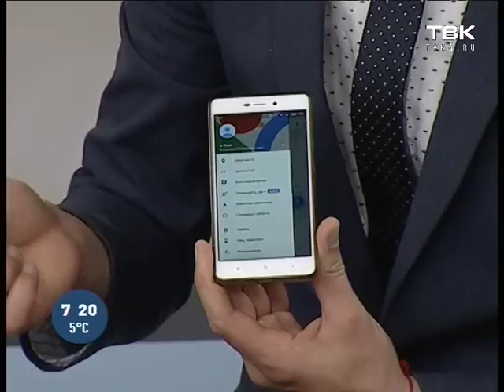Как смартфоны следят за нами